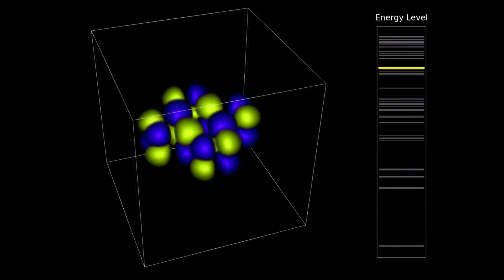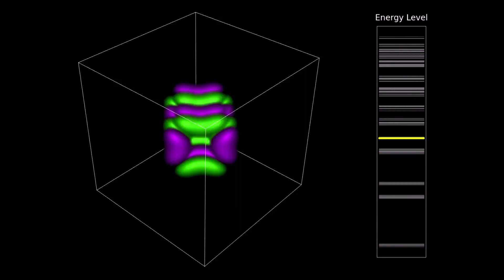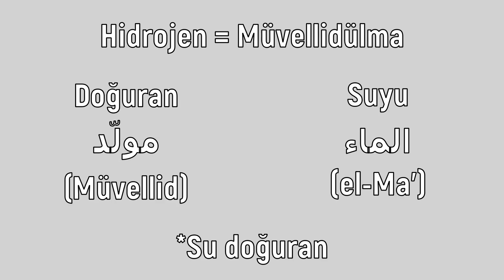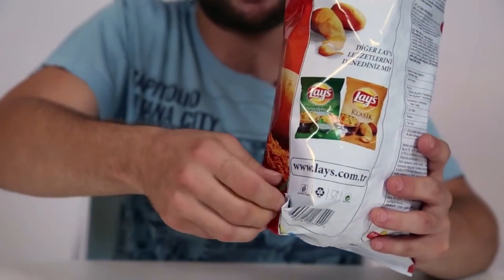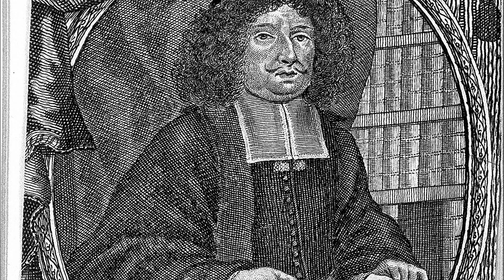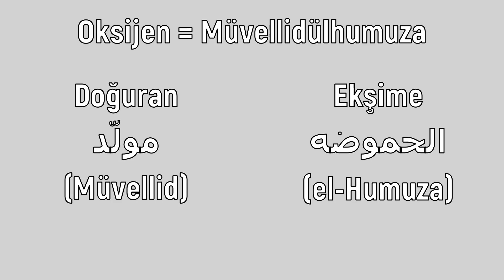ELEMENTLERİN HİKÂYESİ | BÖLÜM 1: “JENLER” (H, N, O)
Elementlerin keşiflerinden isimlendirilmelerine, eski zamanlardaki yaşanan olaylardan elementlerle ilgili ilginç bilgilere kadar birçok konuyu ele aldığımız belgesel serimiz Elementlerin Hikayesi’nin ilk bölümünde Hidrojen, Nitrojen (Azot) ve Oksijen elementlerinden bahsettik. Hidrojen, nitrojen ve oksijen… Hayatımızın her anında etkileşimde olduğumuz 3 element. Tabii ilk bölümde bu üç elementi beraber konu almamızın sebebi bu değil. Bu 3 elementin bir diğer ortak noktası sonlarının “-jen” ekiyle bitmesi. Bu elementler hangi yıllarda keşfedilip neye göre isimlendirilmişlerdir, keşiflerinde hangi kimyagerler rol almıştır, nerelerde kullanılırlar; her birinin üzerinde uzun uzun durduk. Hidrojenin kuantum çözümlemesinden, azotun neden nitrojen olarak da anıldığına; filojiston kuramının oksijenin keşfini nasıl geciktirdiğinden, hidrojen ve oksijenin Osmanlı zamanındaki isimlerine pek çok bilgiyle dolu dolu bir bölüm hazırladığımızı düşünüyoruz. İyi seyirler dileriz…

Video Planlama ve Metin: Ferkad Kudvetoğlu
Seslendirme: Ferkad Kudvetoğlu
Video Dizaynı ve Montaj: Ferkad Kudvetoğlu
Tasarım: Ferkad Kudvetoğlu
Altyazı: Ferkad Kudvetoğlu